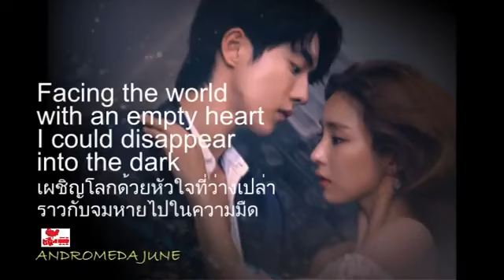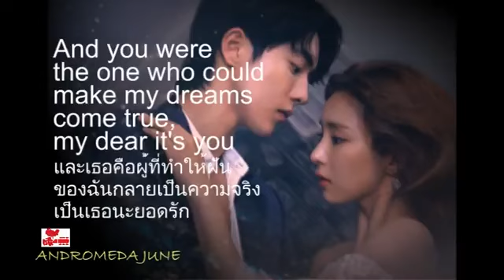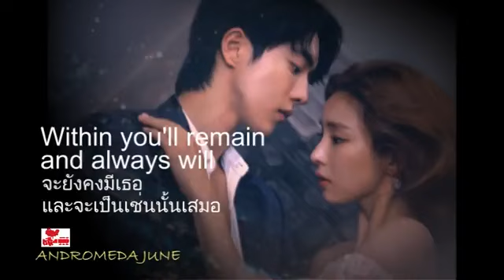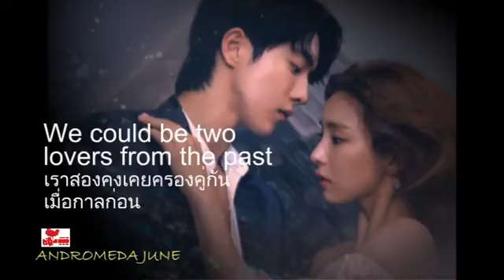Within You're Remain song by Tokyo Square